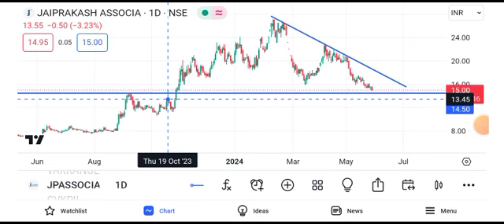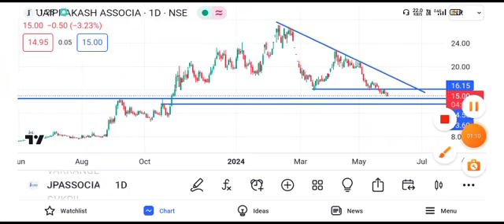jp associates share news today | jp associates share latest news today